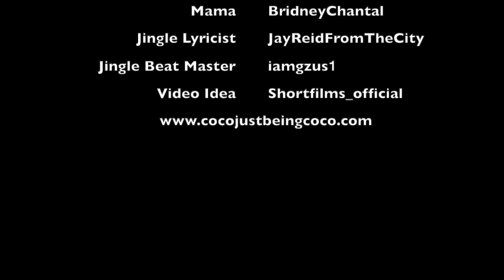Coco Just Being Coco: (S2E62) I'll Do It Myself!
Thank you Joel Hudson for the video idea!!!